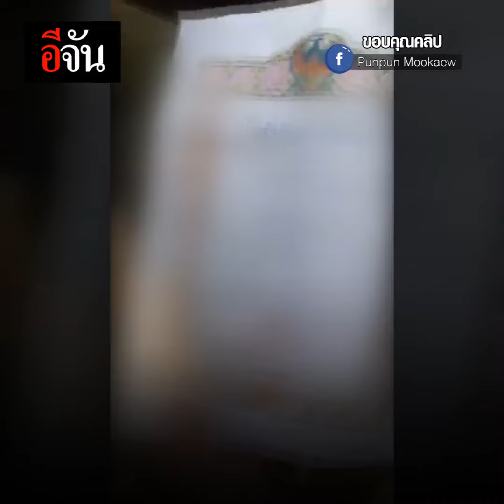แม่ไม่ทน! ลูกชายนอกใจสะใภ้! | อีจัน EJAN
เมื่อลูกชายในไส้นอกใจสะใภ้ งานนี้แม่ไม่ทน! พาเมียหลวงบุกงานแต่งอีกฝ่าย แถมตบหัวลูกชายดังเพี๊ยะกลางพิธีแต่งงาน!